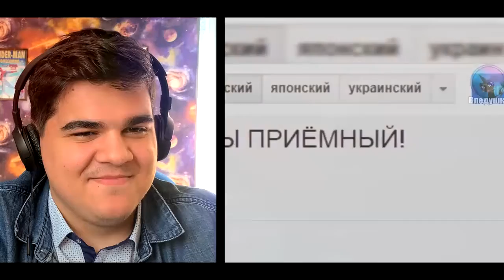▷ Третий с вишней - RYTP (COLLAB) | РЕАКЦИЯ на ТРЕТИЙ ЛИШНИЙ РИТП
- реакция пупы зверобокс третий лишний гриффины family guy фильм властелин дудец дисней disney мультики мультфильмы киберпанк три богатыря шрек керш оно бревно rytp ритп рутп treasure planet приколы